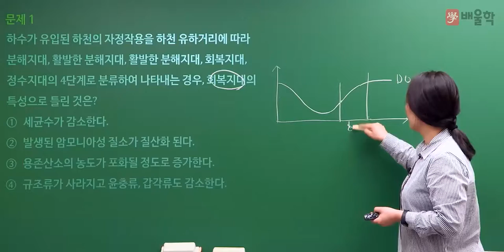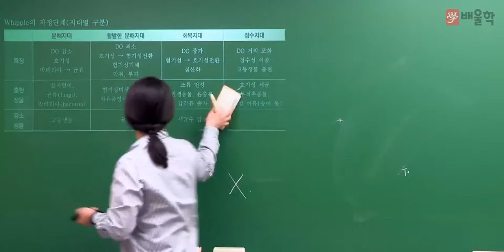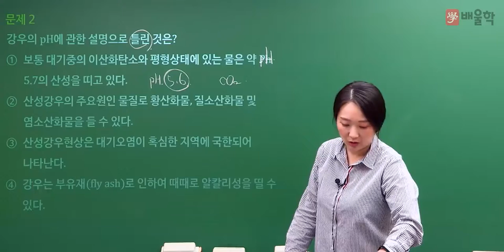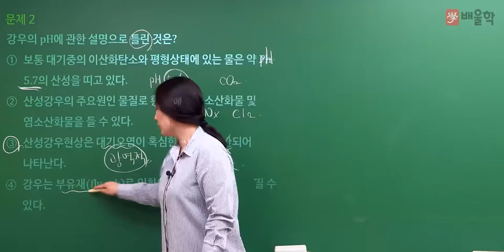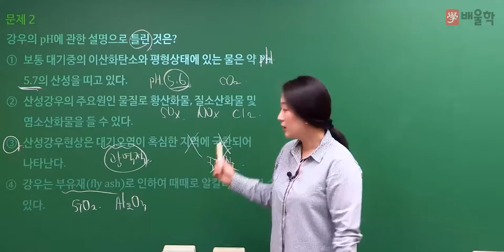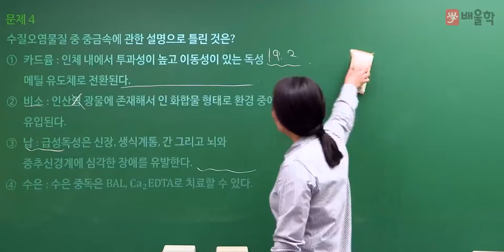[수질환경기사 필기] 2022년 2회 필기 기출 풀이 1과목 수질오염개론 1 - 고경미 교수님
2022년 2회 수질환경기사 필기 1과목 수질오염개론 기출문제 해설 강의!